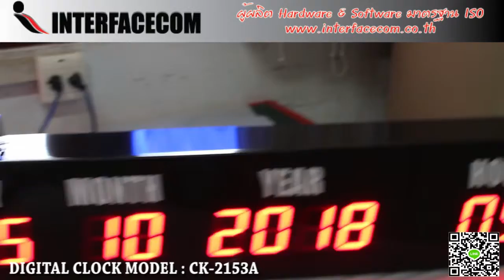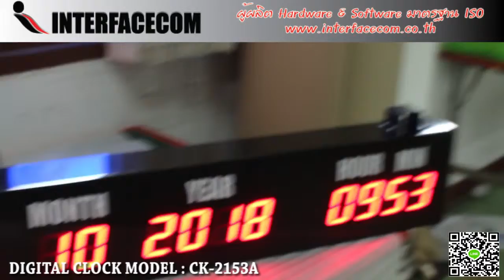455-REVIEW DIGITAL CLOCK MODEL CK 2153A PVC นาฬิกาดิจิตอล